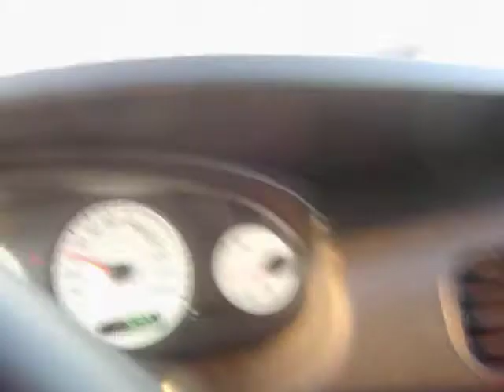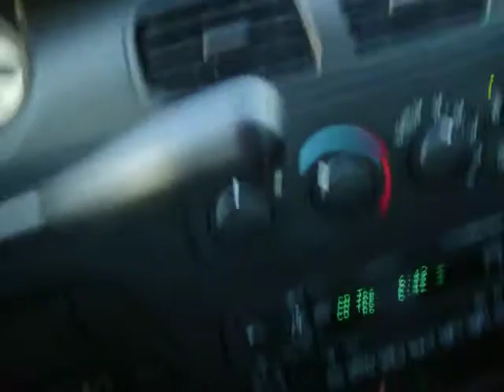Going to a friends house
On my way to a friends House